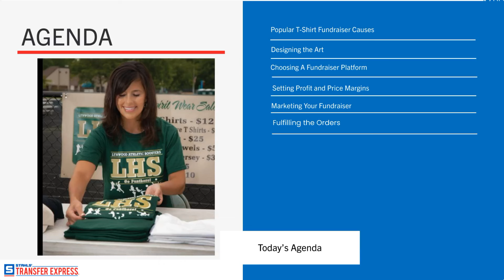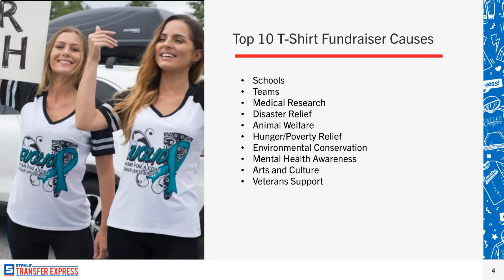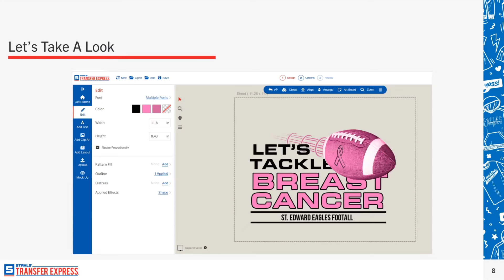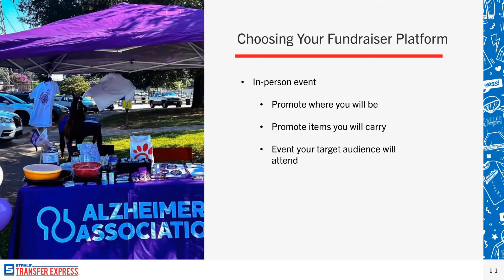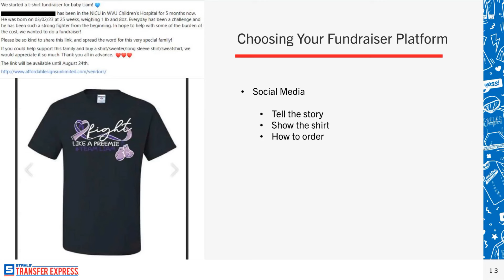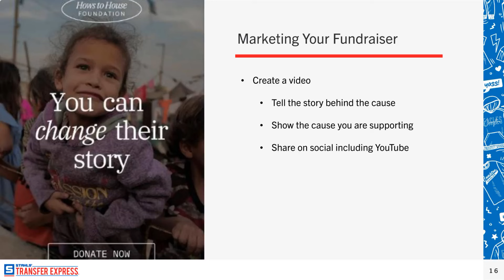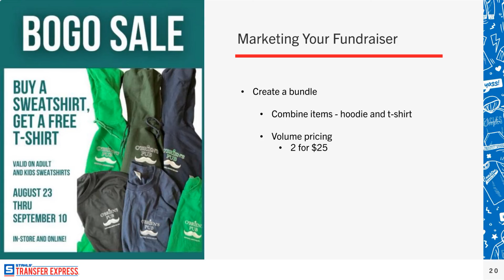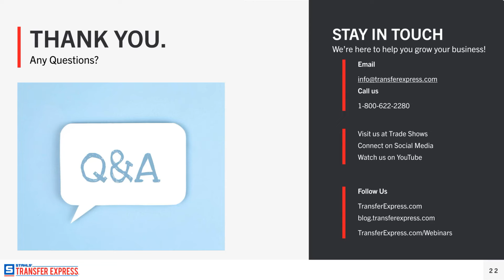How To Run A T-Shirt Fundraiser | In-Depth How To & Road Map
T-shirts and other apparel are a popular means to raise money for organizations or causes. They are something everyone wears, making them attractive to a wide audience.

As a custom apparel decorator or clothing brand, there's a few steps that you can take to ensure you have a successful t-shirt fundraiser:

• Designing a shirt that sells
• Choosing a fundraising platform
• Setting profit margins and pricing
• Marketing your t-shirt fundraiser
• Fulfilling your orders

With Heat Printing being one of the easiest ways to print t-shirts on demand, you can easily empower groups you work with to have success raising money with T-Shirts. Utilizing screen printed and digital heat transfers help you decorate apparel like a pro, with retail-ready quality at your fingertips.

Design custom T-Shirts online for free (All you need is a free account):

At Transfer Express, we appreciate your dedication to learning. Helping your T-Shirt Business grow is our number one priority. From quality screen printed transfers to tons of helpful heat printing tips, inspiration and application education we're always happy to help.

You can find more information on advancing or starting your own t-shirt business